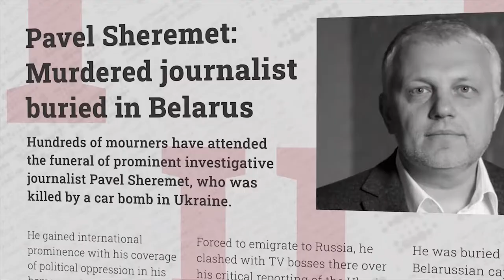Serhiy Nikolayev: First Ukrainian photographer killed in the Donbas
Serhiy Nikolayev was the first Ukrainian journalist to be killed on the front line while covering Russia’s war against Ukraine. He was a war photographer who covered conflicts in Iran, Somalia and Georgia. On Feb. 28, 2015, he was wounded by shell fragments in the village of Pisky in Ukraine’s Donetsk region. He died in Krasnoarmiysk hospital later that day.

Editor’s Note: This story is part of a special project by the Kyiv Post, “Dying for Truth,” a series of stories documenting violence against journalists in Ukraine. Since the country gained independence from the Soviet Union in 1991, more than 50 journalists have been killed across Ukraine. Most of the crimes have been poorly investigated, and the killers remain unpunished. The project is supported by the Justice for Journalists Foundation and Reporters Without Borders. Content is independent of the donor. All the stories in the series can be read online.